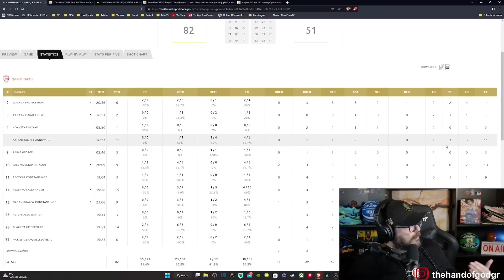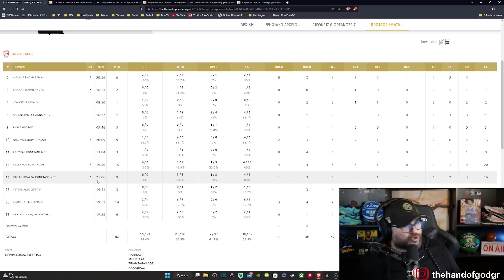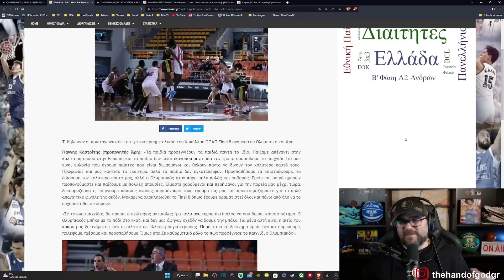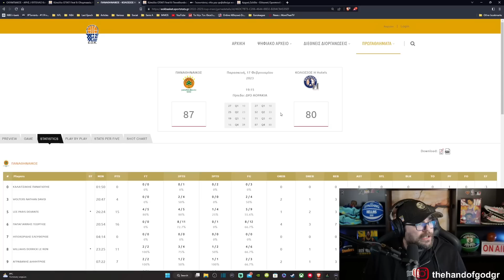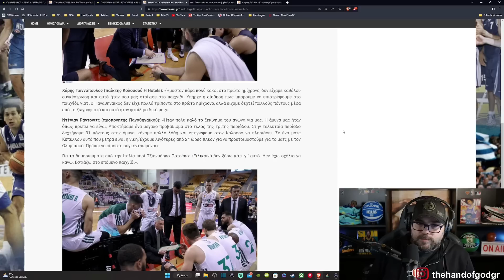FINAL 8: Ημιτελικά με ντέρμπι αιωνίων και "πληγωμένη" ΑΕΚ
To αναμενόμενο ραντεβού των αιωνίων είναι γεγονός. Χωρίς Μάιλς και Μίτσελ η ΑΕΚ κόντρα στο Περιστέρι.